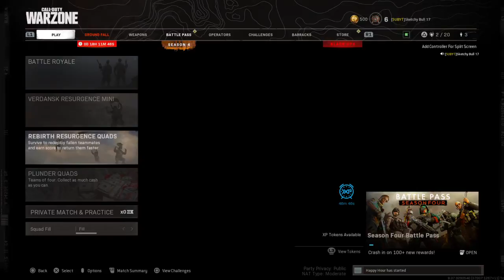3 Wins tonight - Rebirth Quads W/Dusty Balls